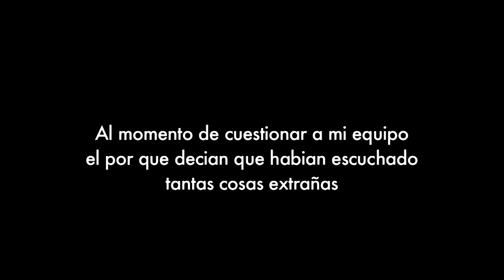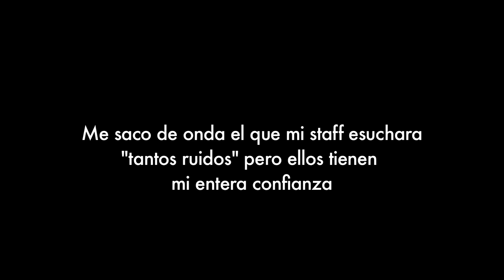Dialogo que tuve con el staff de Relatos al final de la Investigacion con Extranormal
Esto sucedio al final de la investigacion que hicimos con extranormal al momento de que yo les cuestionaba a todos el por que andaban diciendo que habian escuchado muchos ruidos u observado cosas extrañas